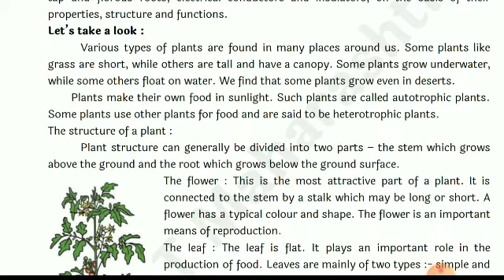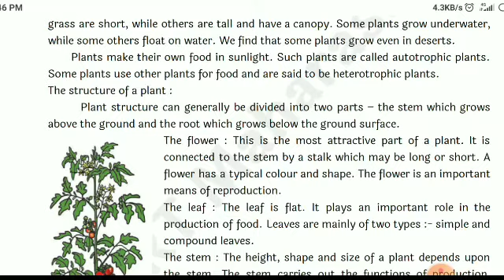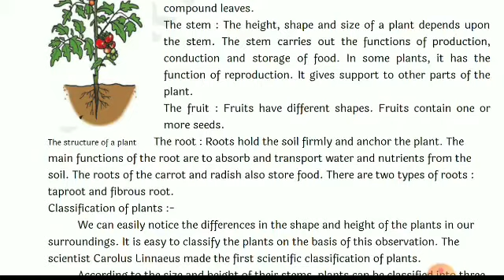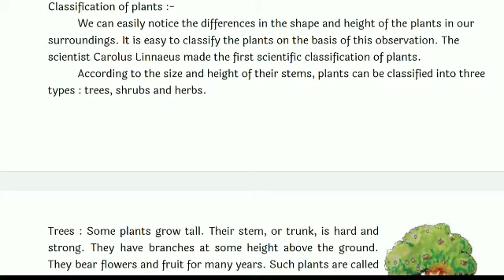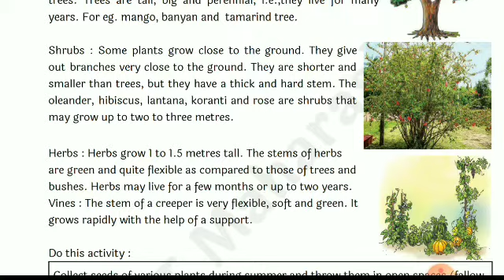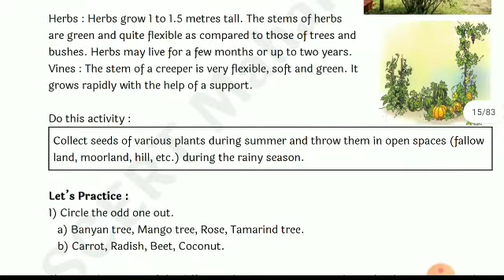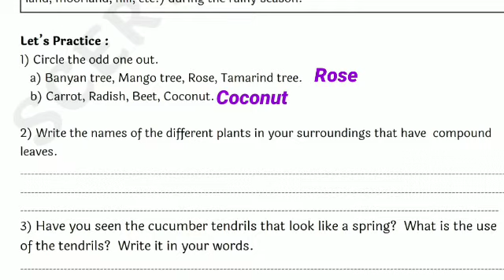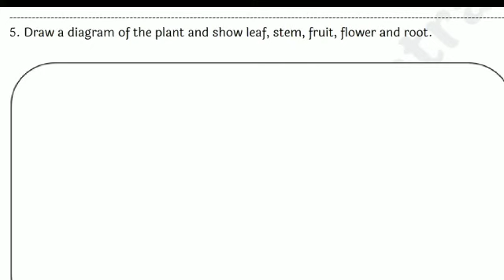7th Class | Science | Activity sheet 3 | Bridge Course | Semi English medium | Day 3